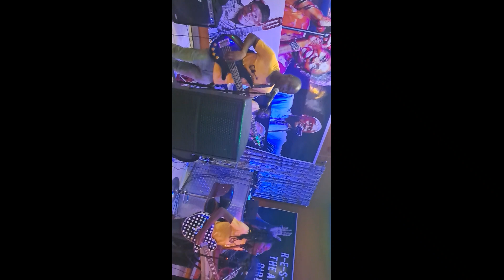Lebohang Band - Pah Chihera (Runonzi Rudo)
A